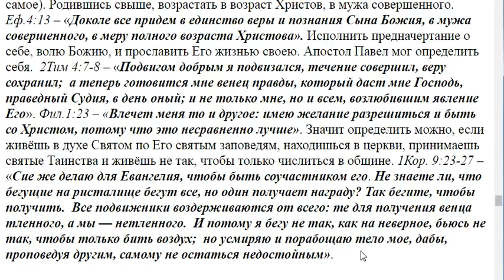9. Какая главная цель у христианина?